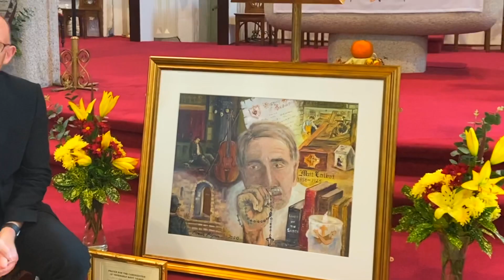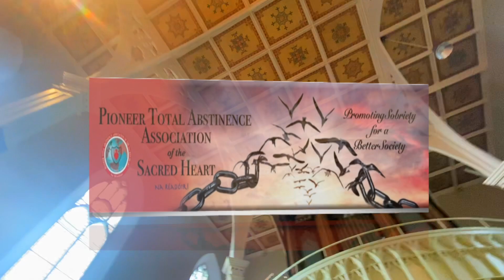The inspirational life of Venerable MattTalbot a new Shrine of Prayer for Ennis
Painting by Noreen  Shankey-Flynn, Ennis